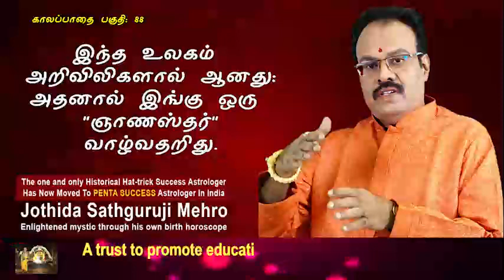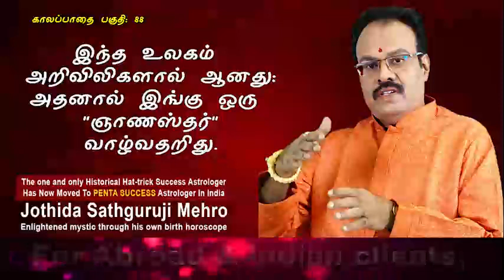உயர்ந்ததைப்பெற வேண்டுமானால் அதற்க்கான விலையை தந்தாக வேண்டும்.இலவசமாக எதுவும் கிடைக்காது.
Video from Intelligent always suspec